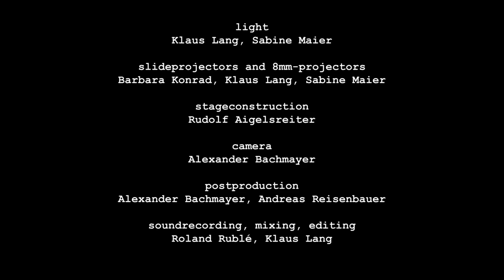Klaus Lang / Sabine Maier: "nirgends" performed by Ensemble Ascolta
"nirgends" (nowhere) takes the audience to a non-place, to a poetic space beyond geographical coordinates. Between silence and darkness, glistening light and space-filling sound.
Commissioned by WDR and Ensemble Ascolta for the Wittener Tage für neue Kammermusik 2021. Supported by the Innovationsfonds Kunst Baden-Württemberg.

"nirgends" entführt das Publikum an einen Nicht-Ort, in einen poetischen Raum jenseits geographischer Koordinaten. Zwischen Stille und Dunkelheit, gleißendem Licht und raumfüllendem Klang.
Kompositionsauftrag von WDR und Ensemble Ascolta für die Wittener Tage für neue Kammermusik 2021. Gefördert aus Mitteln des Innovationsfonds Kunst Baden-Württemberg.